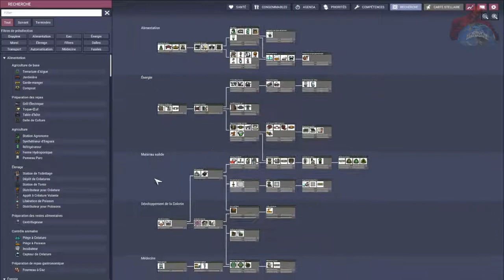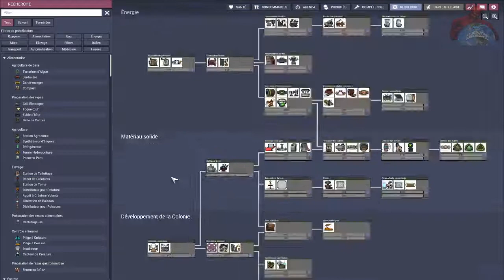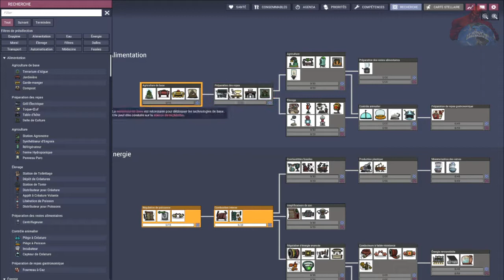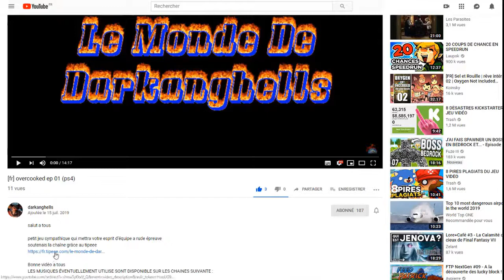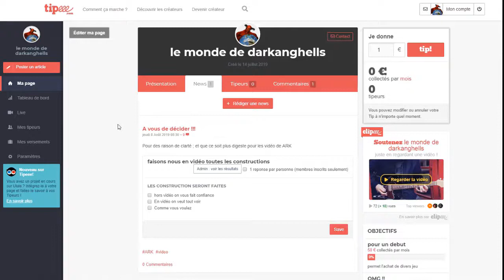[FR] OXYGEN NOT INCLUDED EP 01 (PC)